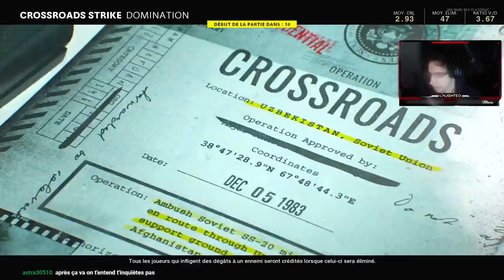BLACK OPS COLD WAR va-t-il TUER WARZONE & CALL OF DUTY ?!?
CALL OF DUTY : BLACK OPS COLD WAR va-t-il TUER WARZONE & CALL OF DUTY ?!? - GAMEPLAY CALL OF DUTY BLACK OPS COLD WAR !